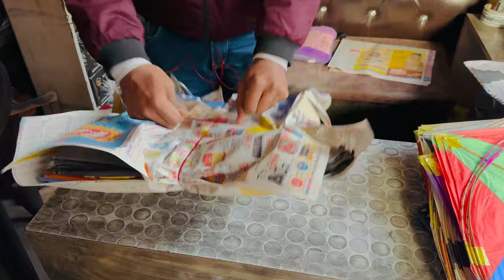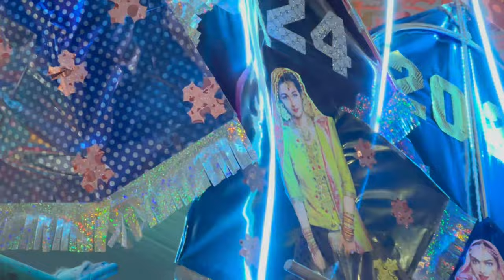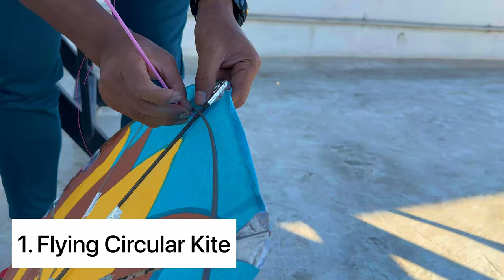Makar Sankranti Gujarat '24 | Flying Circle Kite | Bird Kite | Kite Cutting | Pavagadh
Makar Sankranti Gujarat 2024 | Flying Circle Kite | Bird Kite | Kite Cutting | Pavagadh |

🪁 Mohak Kite Center - Delhi Gate, Ghaziabad
🪁 Vishal Kite Flying for Manjha @VishalKiteFlyingOfficial  (totally trustworthy and awesome)

Makar Sakranti, Khicdi, or Uttrayan is a 🪁 kite flying festival celebrated in different parts of India including Gujarat, Rajasthan, Uttar Pradesh and more.

We shopped the cheapest kites from Delhi Gate in Ghaziabad, ordered kite festival level manjha from Vishal Kite Center, and then boarded train to Gujarat to celebrate kite flying at Halol or Pavagadh.

We bought some really big kites, different shaped kites like circle kite, peacock shaped one, 4 feet kite, and one from Bali. While we could fly two of them, the other two (Bali and 4 feet) couldn’t be flown - thanks to no wind day on 15th jan.

We have safely stored them for next year.

We also bought balloons to fly, firecrackers to light and a few candles for the night kite (which was unfortunately cut by a kite flying maniac who just couldn’t keep it to himself) - No, I do not take that in good spirit (we want to have more fun with the candle kite).

But in all fairness, kite flying is all about flying kites, cutting them and catching them.

So, happy makar sakranti. 🪁🪁🪁🪁🪁🪁🪁🪁🪁

Hi Everyone!